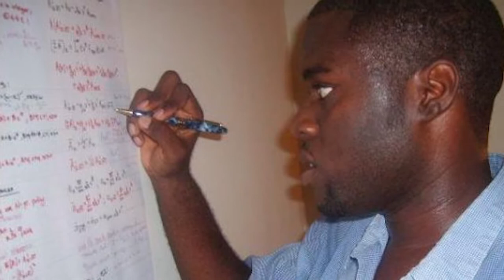Golden Apple Awards for Excellence in Teaching | 2018 | High School Teacher in a Private School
The Golden Apple Awards for Excellence in Teaching is an event that celebrates the outstanding work of public and private school teachers in the Cayman Islands.

The finalists for the High School Teacher in a Private School award were Mr. Bill LaMonte (Cayman International School) and Mr. Coaine Richards (St. Ignatius Catholic School).